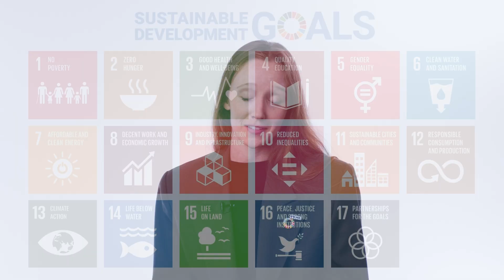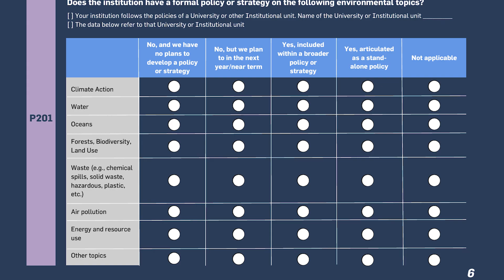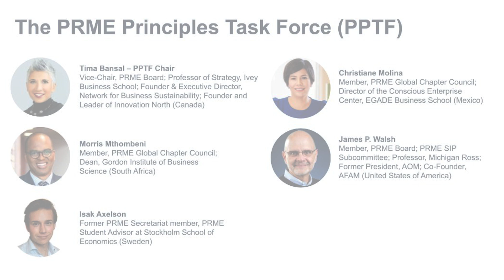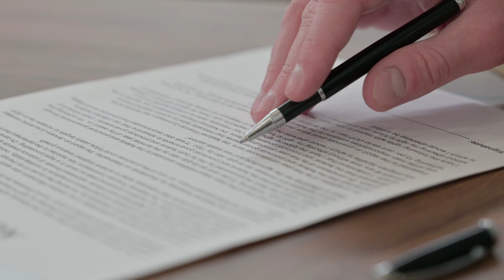Why Refresh the Principles for Responsible Management Education?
Learn more about the rationale and processes behind the Principles Refresh. See the new Seven Principles